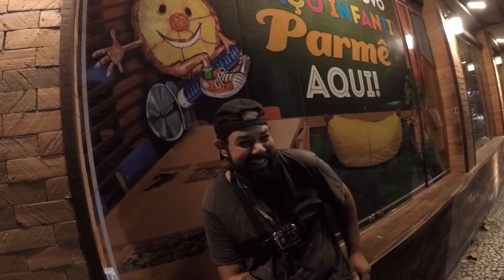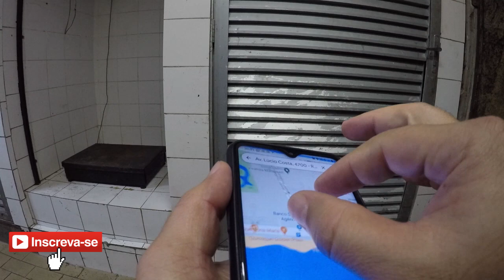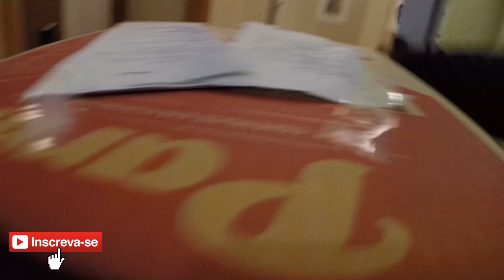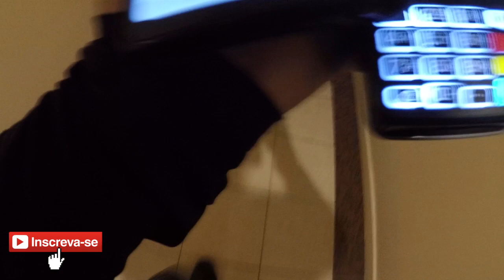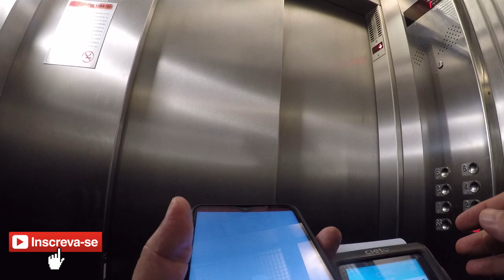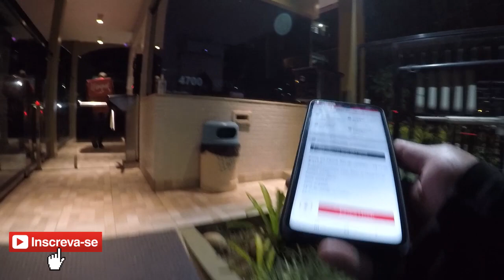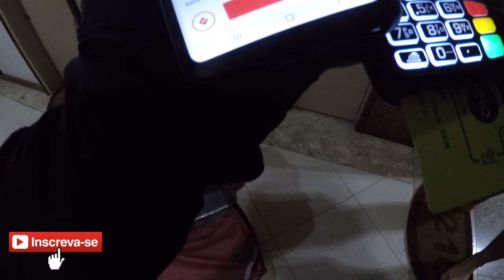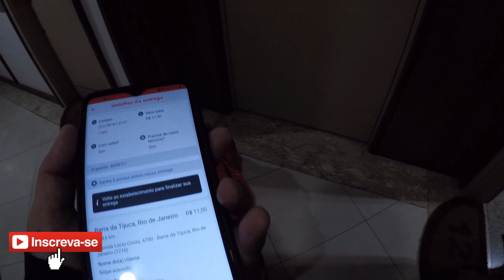ENTREGAR EM ALGUNS LUGARES NÃO É FÁCIL PARECE ATÉ LABERINTO VEJA NO VIDEO DE HOJE TMJ.